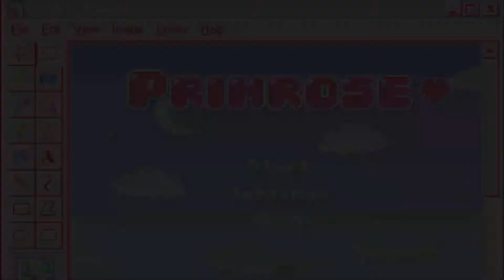The Sims 4 CAS : 🌼 Stray Kids I.N I PRIMROSE SIMS // 심즈 4 : 스트레이 키즈 아이엔 (+CC List, Lookbook)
The Sims 4 : CAS I.N (Stray Kids Edition) + Full CC List
This is the 'create a sim' video of I.N Sims 4 (Speed Edit).

Please download all the CC list of makeup + sims (LINKS BELOW) to get as shown in the video.

►CC LIST : OUTFIT
♡Outfit 1 (Miroh) :